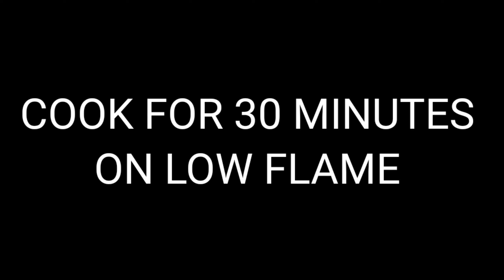Eid Special Dessert Recipe | Phirni Recipe | Firni Recipe | Kheer Recipe | Pak Recipes.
CHARSI CHICKEN KARAHI
HERE IS MY SPECIAL RECIPE OF EID SPECIAL MEETHA
PRESS BELL ICON FOR MORE TASTY RECIPES